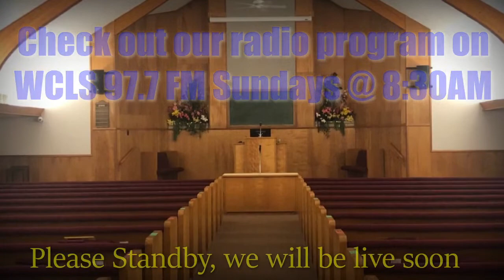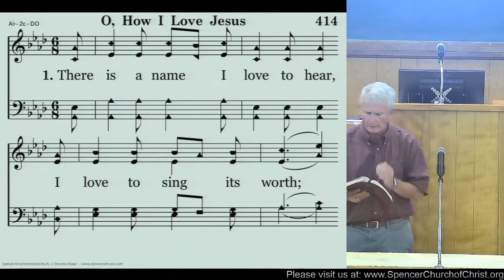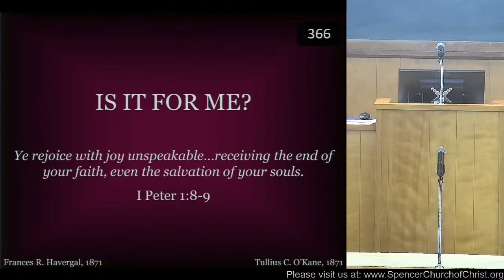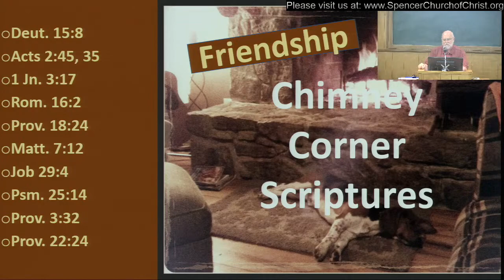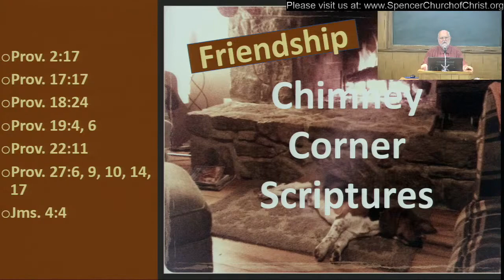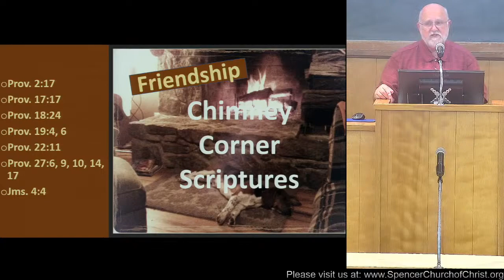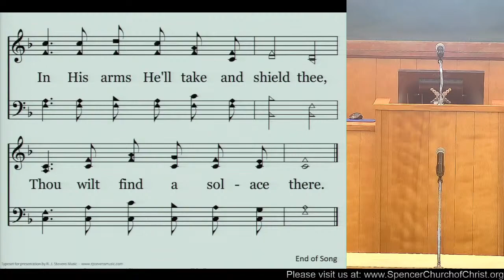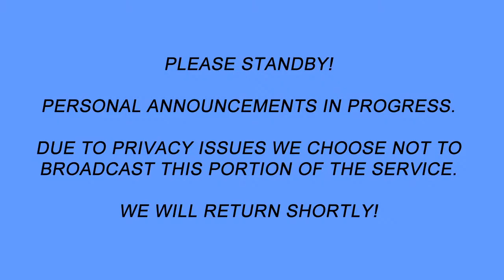Bible Study - Chimney Corner Scriptures #14 - Friendship